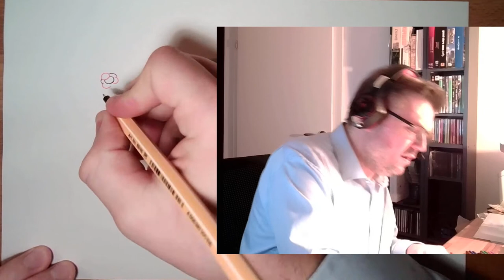ET-Grundlagen 01: Die Ladung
In diesem Video sehen wir uns den Grundbaustein der Elektrotechnik an: Die Ladung. Wir lernen etwas darüber wo die Ladung sitzt und welche Ladungen es gibt.